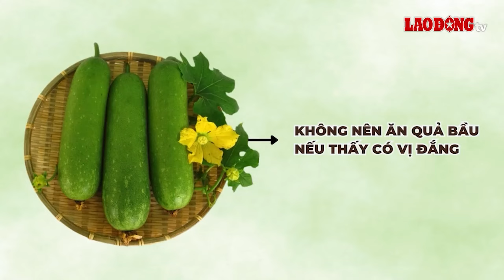Tác dụng phụ khi ăn quả bầu cần đặc biệt lưu ý | Báo Lao Động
BÁO LAO ĐỘNG | Quả bầu có thể kết hợp với nhiều loại thực phẩm tạo thành các món ngon miệng, mát bổ nhưng cũng cần có những tác dụng phụ cần lưu ý khi ăn và chế biến.

* Đường dây nóng: 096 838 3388